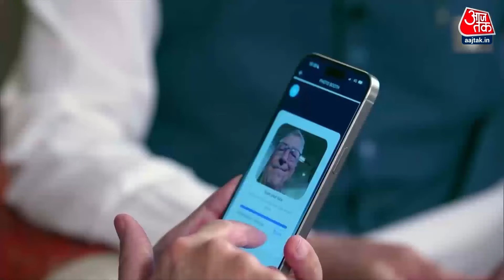Black and White: PM Modi और Bill Gates की AI पर चर्चा | PM Modi Interview | Sudhir Chaudhary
दुनिया के आठवें सबसे अमीर उद्योगपति 'Bill Gates' ने दुनिया के सबसे बड़े लोकतंत्र के सबसे लोकप्रिय नेता प्रधानमंत्री मोदी का इंटरव्यू किया है और इस इंटरव्यू में उन्होंने प्रधानंत्री मोदी के साथ AI से भारत के UPI पर खास चर्चा की है, इस इंटरव्यू का पूरा वीडियो 29 मार्च को रिलीज होगा